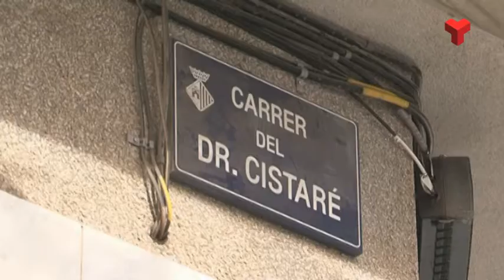Una dona en estat greu per l'incendi del seu habitatge al carrer del Doctor Cistaré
Una dona ha resultat ferida de caràcter greu aquesta matinada en un incendi que ha afectat el seu habitatge situat al carrer del Doctor Cistaré